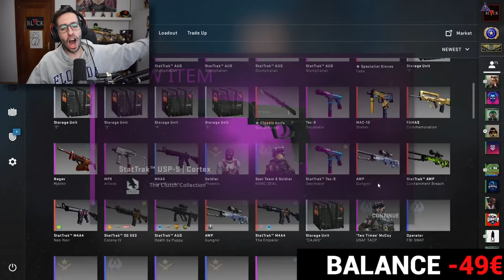RECUPERANDO MI INVENTARIO #1